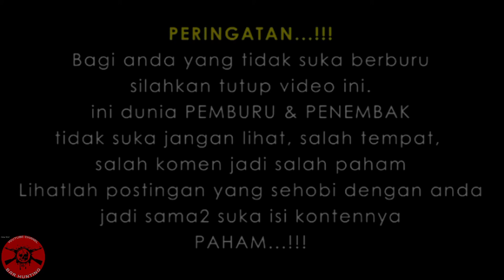BERBURU TUPAI DAN TEKUKUR